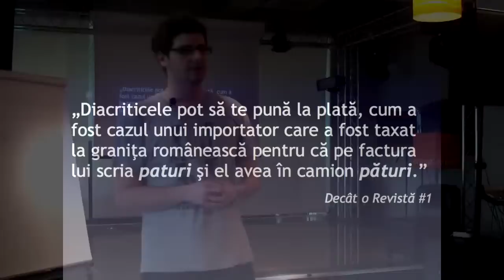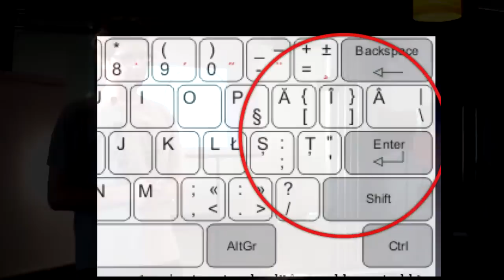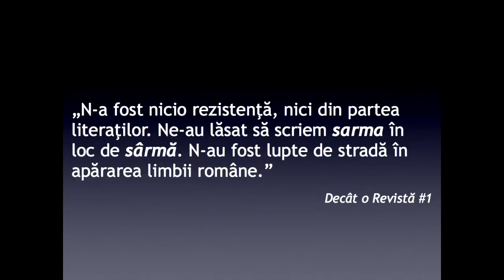Diacritice - Liviu Vasilescu